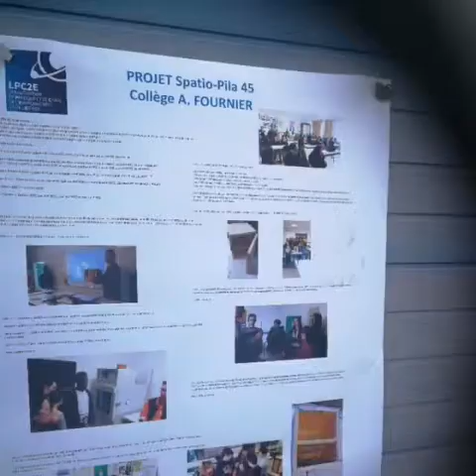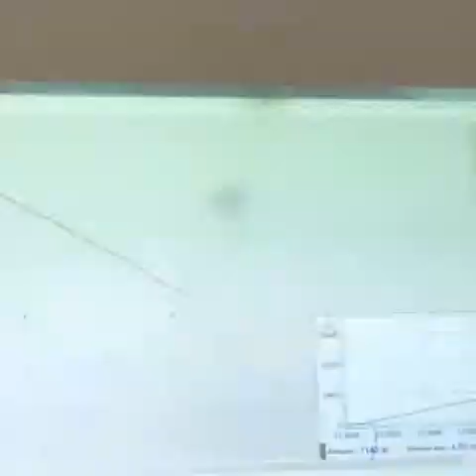Orléans, Lâcher du Ballon stratosphérique et de la fusée à eau.